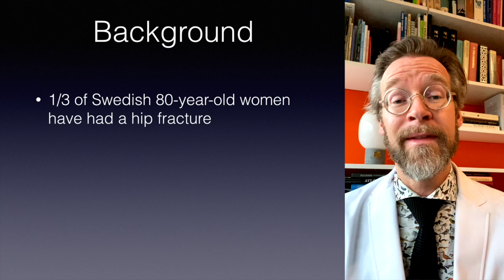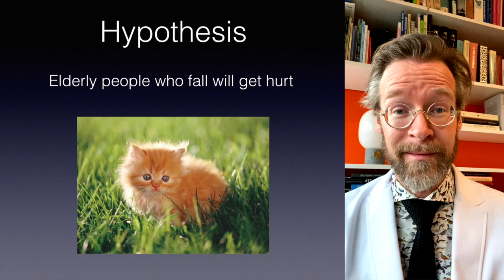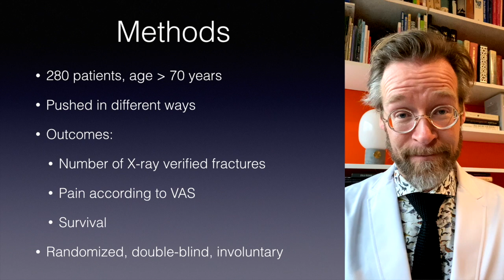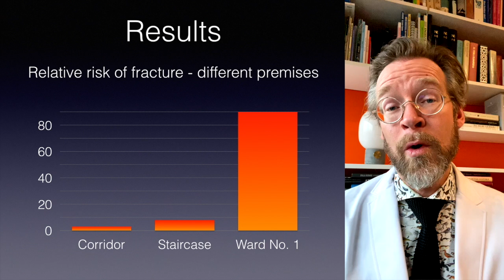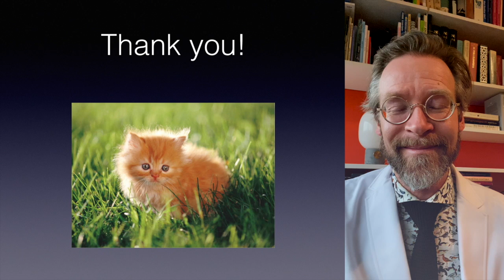Henrik Widegren - Patients Who Fall Are More Often Injured Than Those Who Do Not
Clinical research is important for evidence-based healthcare. This is a presentation of a new, exciting study!
(Trigger warning: May contain traces of irony)